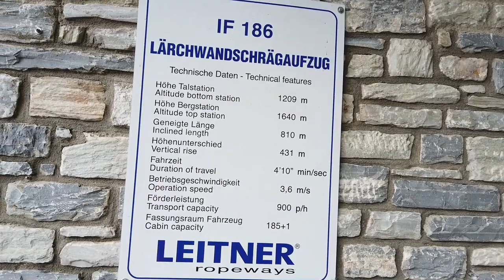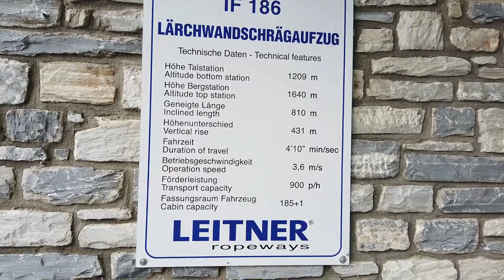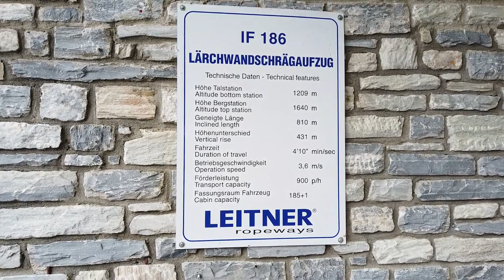BTR Resor Österrikeresa 2022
Detta är en film från vår resa i Österrike sommaren 2022.